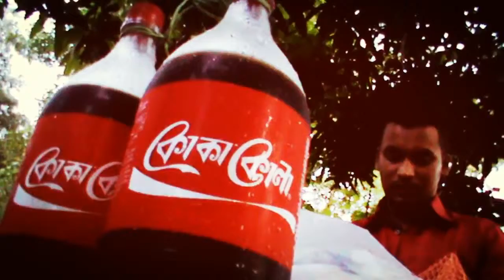Graydroid Members Jungle Video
memory of the jungle clip